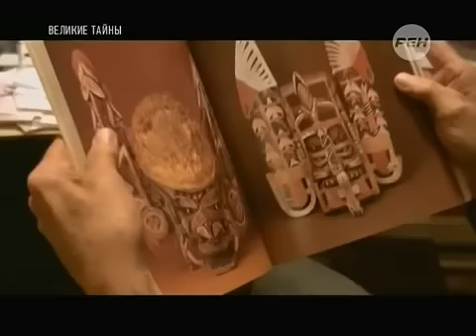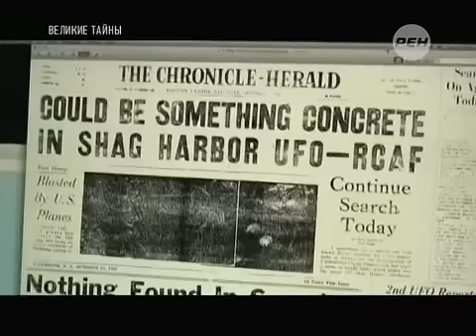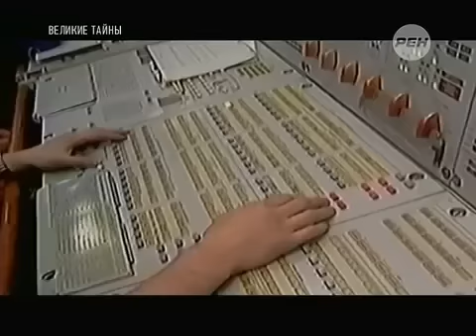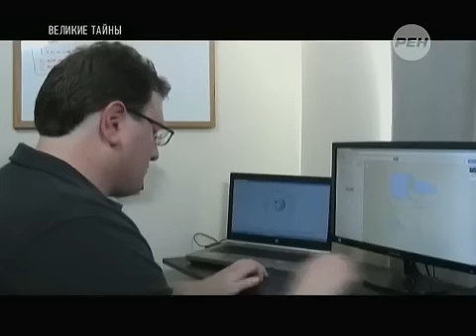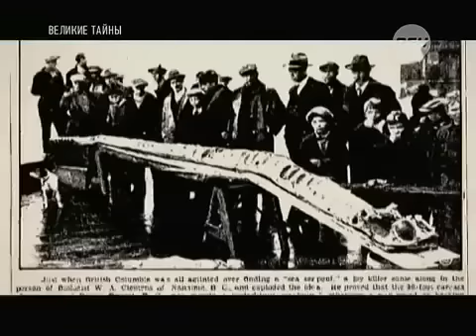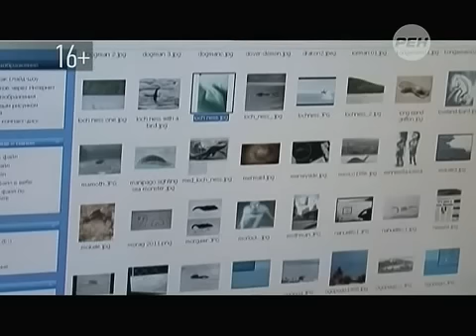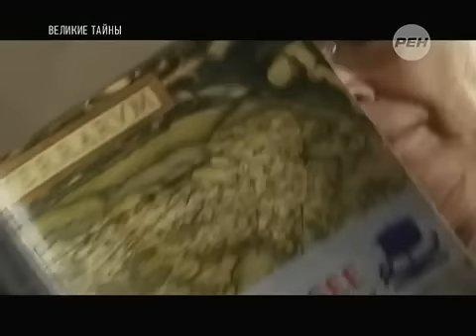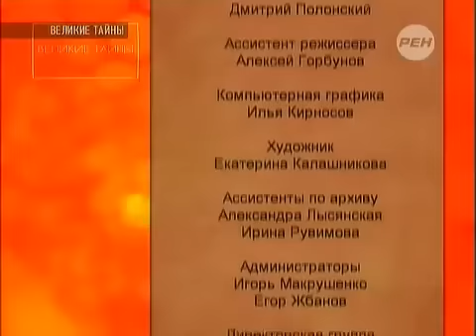СУЩЕСТВО ЖЕНСКОГО ПОЛА С ХВОСТОМ ПОПАЛО НА КАМЕРУ!!!